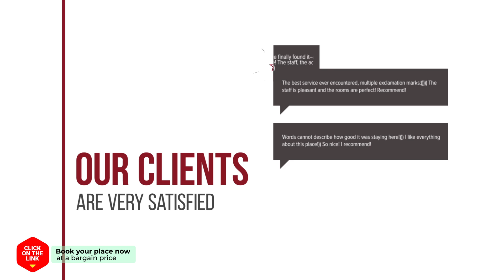Mare Nostrum Cavos Karystos hotel review | Hotels in Karistos | Greek Hotels